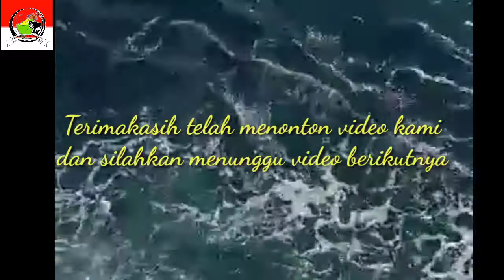MOBILISASI DENGAN LCT